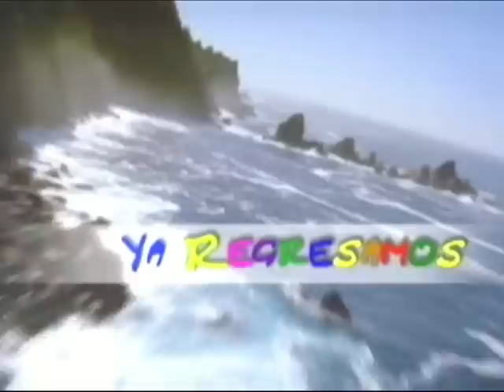Kids On The Spotlight - Onelys Caballero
Onelys Caballero signing
Julie Evo, Onelys Caballero, Yoel  Garcia, Ozayda Angulo, Nery Rohttis, Anthony Evo, Yunia Garcia,Daisy Caballero,jordan Benoit, Jasmin Hernandez, Alex Caballero, Yasmin Molina. Derrick Vicente signing "Fliz Navidad"